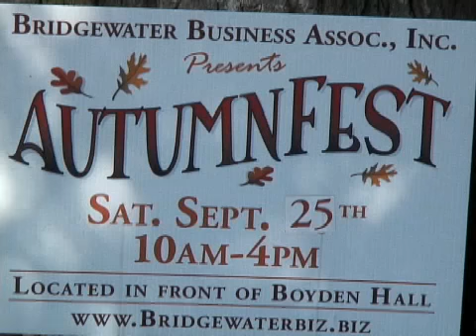Autumnfest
Nick Palmieri takes us around Bridgewater's annual Autumnfest celebration